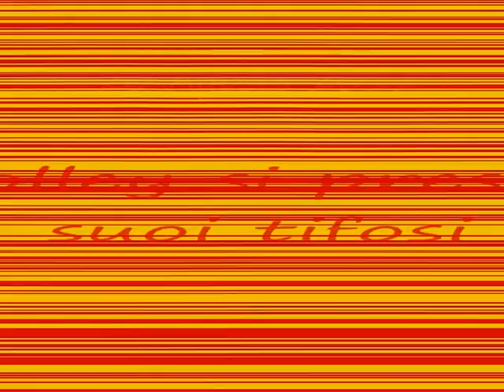Sportjonico: L' Effe Volley si presenta ai suoi tifosi - 2012-13.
Parte la stagione sportiva 2012-13 per il team dell'Effe Volley S. Teresa che partecipata al campionato di Serie C femminile di pallavolo. Lunedi 20 agosto 2012 dirigenti, staff tecnico e parco atlete sono state presentate agli sportivi in una serata dedicata allo sport in Piazza Madonna del Carmelo. Serata in cui è stato reso noto per la prima volta l'inno dell'Effe Volley cantato da Carmelo Spadaro.